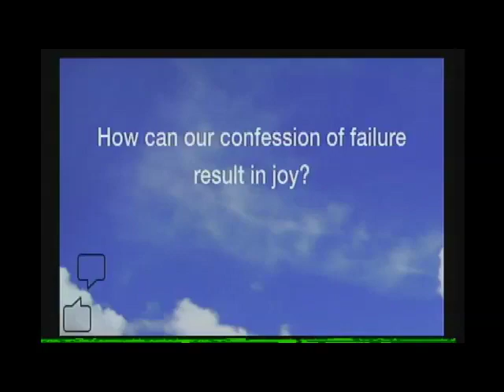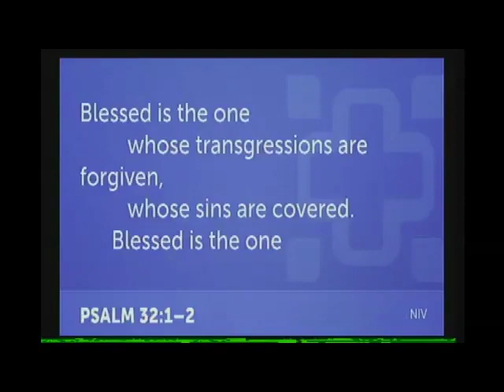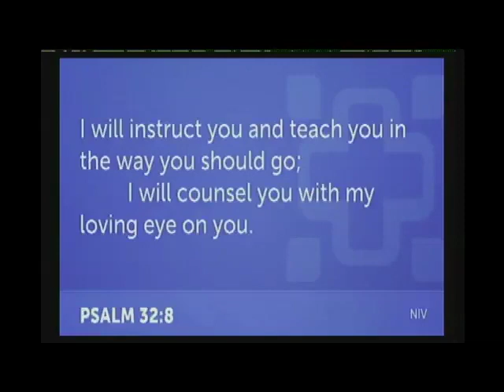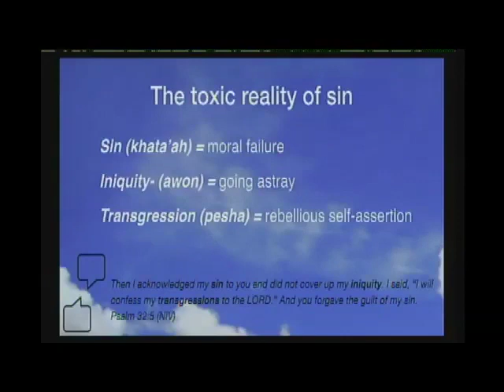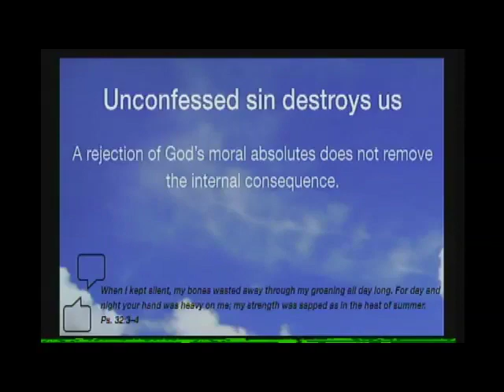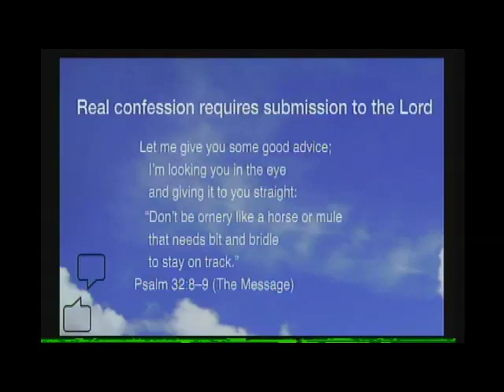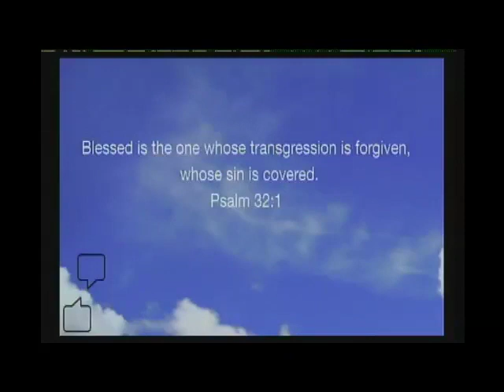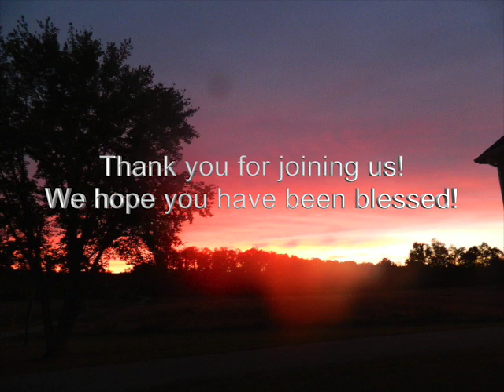Confession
The second message of our series looking at the Old Testament book of Psalms, The Language of Prayer.